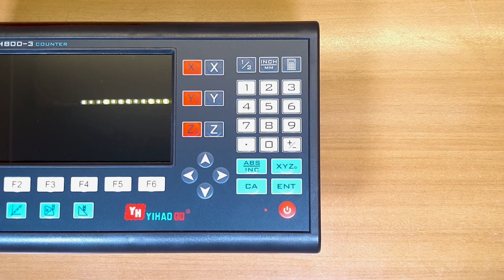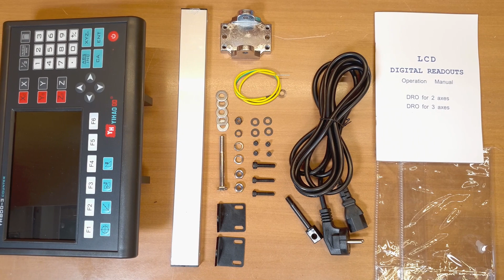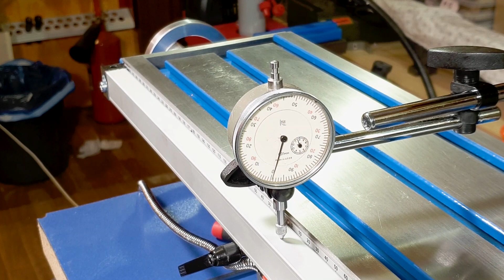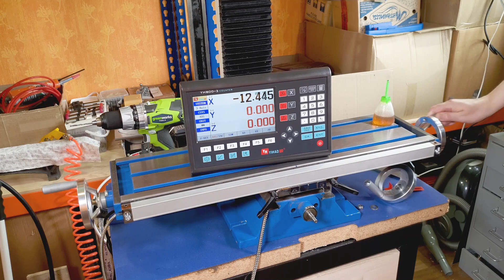Установка цифровой индикации УЦИ на настольный фрезерный станок Weiss VM25L (1 из 3)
В ролике показана одна из возможных вариаций установки Устройства Цифровой Индикации (УЦИ / DRO) на китайский сверлильно-фрезерный настольный станок WEISS VM25 (Серия 1 из 3 установка линейки на ось X).

В качестве УЦИ была выбрана 3-x осевая модель YH800-3 производства Dongguan Yihao Precision Optoelectronics Co., Ltd., с оптическими линейками модели NTS-S с ходом измерения 200, 350 и 535 мм, с разрешением 0.005 мм.

Данный станок является аналогом или схож по конструкции с такими моделями как: WM25V, VMD25V, RCOG25V, BF25, ZAY7025VB, PM25MV, TM25, G0704.

Тайм-коды:
00:00 - Введение
01:05 - Обзор комплекта УЦИ
01:58 - Установка линейки оси X

Комплект УЦИ (DRO) и линеек был заказан на AliExpress